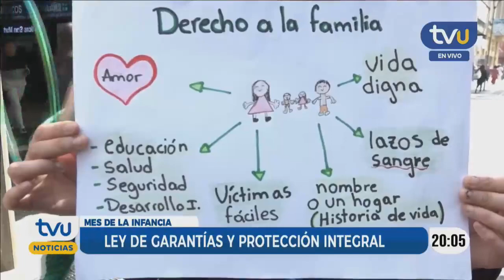Con distintas actividades se conmemora el Mes de la Infancia en Concepción